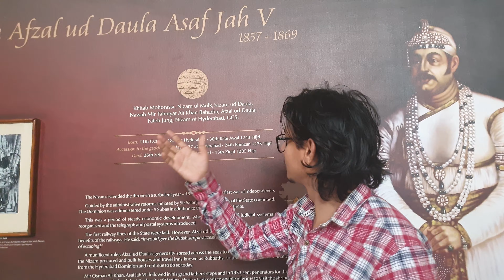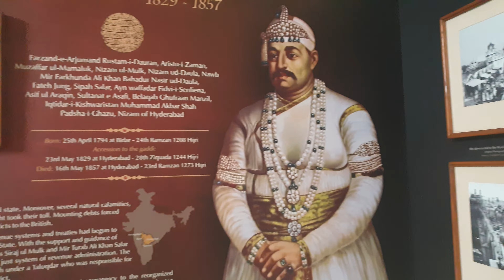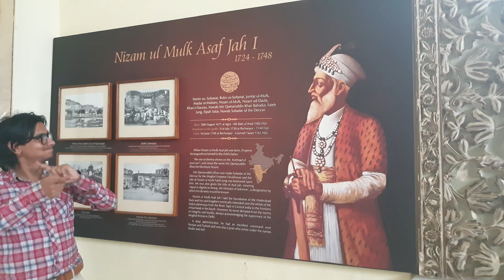Hello india what look king